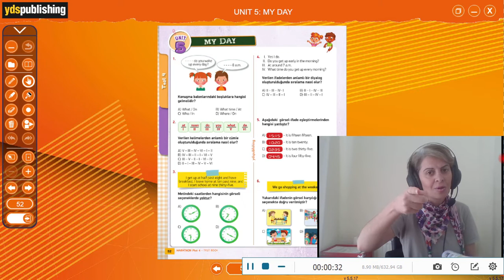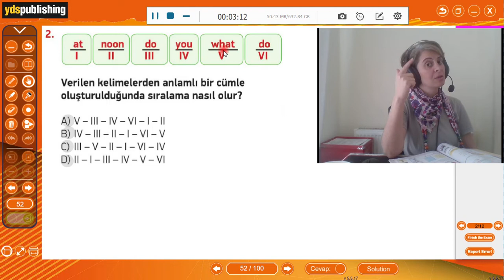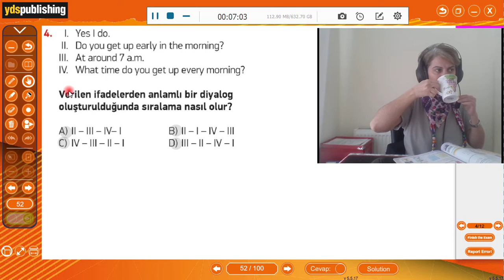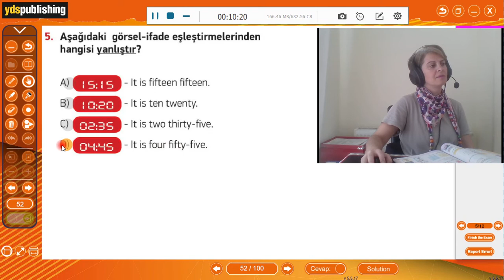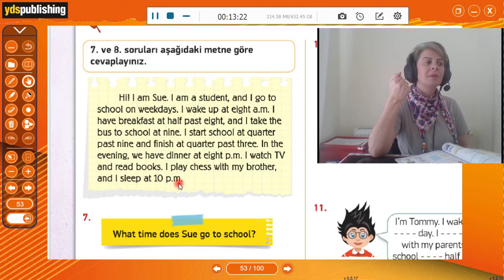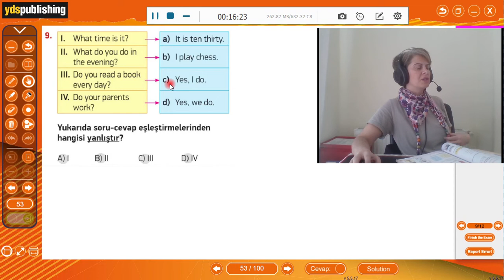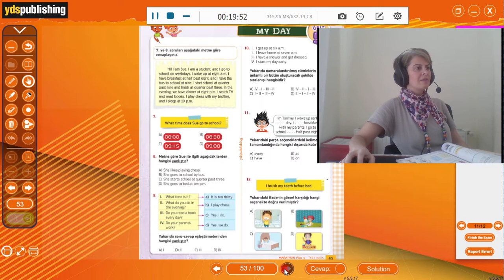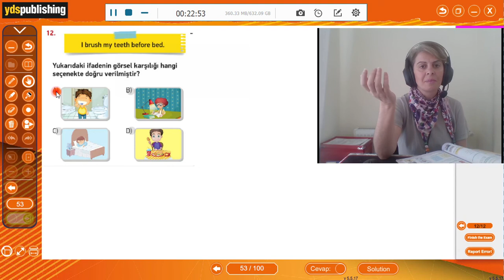4.Sınıf Unit 5 TEST 4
sparkle grade 1
spakle 1
grade 1
sparkle,grade,
marathon englısh
marathon plus
yds
yds yayınları
referans book
activity book
activity
ingilizce
cocuklar için ingilizce
child
kids
childeren
songül yiğit
songül karayiğit
marathon plus 2
marathon plus 3
marathon plus 4
4.sınıf ingilizce 8.ünite konu anlatımı,
4.sınıf ingilizce 5.ünite konu anlatımı,
4.sınıf ingilizce 4.ünite konu anlatımı,
4.sınıf ingilizce 7.ünite konu anlatımı,
4.sınıf ingilizce 6.ünite konu anlatımı,
4.sınıf ingilizce 1.dönem 2.yazılı,
4.sınıf ingilizce 3.ünite konu anlatımı,
4.sınıf ingilizce 2.ünite konu anlatımı,
4.sınıf ingilizce aylar,
4.sınıf ingilizce akıl akıldan üstündür,
4.sınıf ingilizce aylar günler mevsimler test,
4.sınıf ingilizce alfabe şarkısı dinle,
4.sınıf ingilizce altında üstünde testi,
4.sınıf ingilizce asking for permission test,
4.sınıf ingilizce aylar günler mevsimler test eğitimhane,
4.sınıf ingilizce alıştırmalar,
4.sınıf ingilizce bütün üniteler,
4.sınıf ingilizce bayraklar,
4.sınıf ingilizce birinci dönem 2. yazılı soruları,
4.sınıf ingilizce bir gününü anlatma,
4.sınıf ingilizce birinci dönem ikinci yazılı,
4.sınıf ingilizce birinci dönem ikinci yazılı soruları,
4.sınıf ingilizce bayraklar ve isimleri,
4.sınıf ingilizce bir günde yaptıklarım,
4.sınıf ingilizce can ve can't konu anlatımı,
4.sınıf ingilizce cartoon characters,
4.sınıf ingilizce clothes,
4.sınıf ingilizce classroom rules konu anlatımı,
4.sınıf ingilizce cartoon characters konu anlatımı,
4.sınıf ingilizce countries and nationalities,
4.sınıf ingilizce classroom rules,
4.sınıf ingilizce can can't,
4.sınıf ingilizce çizgi film,
4.sınıf ingilizce çizgi film altyazılı,
4.sınıf ingilizce çalışma,
4.sınıf ingilizce çalışma videoları,
4.sınıf ingilizce çıkmış sorular,
4.sınıf ingilizce çalışma kitabı 6.ünite cevapları,
4.sınıf ingilizce çalışma kitabı cevapları sayfa 65,
4. sınıf ingilizce çizgi film izle,
4.sınıf ingilizce deney konusu,
4.sınıf ingilizce dinleme metinleri fcm yayınları,
4.sınıf ingilizce dersi,
4.sınıf ingilizce deneme sınavı,
4.sınıf ingilizce ders kitabı,
4.sınıf ingilizce deney,
4.sınıf ingilizce ders kitabı 6.ünite,
4.sınıf ingilizce dinleme metinleri,
4.sınıf ingilizce eba,
4.sınıf ingilizce experiments,
4.sınıf ingilizce edatlar konu anlatımı,
4.sınıf ingilizce experiment konusu,
4.sınıf ingilizce ezberlenecek kelimeler,
4.sınıf ingilizce eşyalar,
4.sınıf ingilizce eşleştirme soruları,
4.sınıf ingilizce ev eşyaları kelimeleri,
4.sınıf ingilizce sayılar 100 e kadar,
4.sınıf ingilizce fun with science konu anlatımı,
4.sınıf ingilizce fun with science,
4.sınıf ingilizce free time,
4.sınıf ingilizce free time konu anlatımı,
4.sınıf ingilizce free time kelimeleri,
4.sınıf ingilizce free time şarkısı,
4.sınıf ingilizce fcm yayınları dinleme metinleri,
4.sınıf ingilizce fun with science kelimeleri,
4.sınıf ingilizce günler,
4.sınıf ingilizce genel tekrar,
4.sınıf ingilizce geniş zaman konu anlatımı,
4.sınıf ingilizce günler şarkısı,
4.sınıf ingilizce genel değerlendirme testi çöz,
4.sınıf ingilizce gün içinde yaptıklarımız,
4.sınıf ingilizce günlük rutin işler,
4.sınıf ingilizce genel değerlendirme testi pdf,
4.sınıf ingilizce haftanın günleri,
4.sınıf ingilizce hayvanlar,
4.sınıf ingilizce hikayeler,
4.sınıf ingilizce haftanın günleri testi,
4.sınıf ingilizce have has konu anlatımı,
4.sınıf ingilizce hastalıklar,
4.sınıf ingilizce hayvan isimleri,
4.sınıf ingilizce he she it,
4.sınıf ingilizce may ı,
4.sınıf ingilizce in the classroom,
4.sınıf ingilizce in on at testleri,
4.sınıf ingilizce ing takısı,
4.sınıf ingilizce ikinci dönem birinci yazılı,
4.sınıf ingilizce izle,
4.sınıf ingilizce içinde dışında,
4.sınıf ingilizce in the classroom konu anlatımı,
4.sınıf ingilizce imperatives,
4.sınıf ingilizce jobs,
4.sınıf ingilizce jobs konu anlatımı,
4.sınıf ingilizce job,
4.sınıf ingilizce jobs ünitesi,
4.sınıf ingilizce jobs çalışma kağıdı,
4. sınıf ingilizce jobs şarkıları,
4. sınıf ingilizce jobs meslekler,
okulistik 4 sınıf ingilizce jobs,
4.sınıf ingilizce konu anlatımı,
4.sınıf ingilizce kelimeler,
4.sınıf ingilizce kitabı,
4.sınıf ingilizce konuları,
4.sınıf ingilizce konu anlatımı 1.ünite,
4.sınıf ingilizce kıyafetler,
4.sınıf ingilizce konu anlatımı jobs,
4.sınıf ingilizce konu anlatımı tonguç akademi,
4.sınıf ingilizce like dislike,
4.sınıf ingilizce like don't like,
4.sınıf ingilizce like dislike test,
4.sınıf ingilizce likes dislikes,
4.sınıf ingilizce learn with bouncy dinleme metinleri,
4.sınıf ingilizce listening,
4. sınıf ingilizce like konusu,
4 sınıf ingilizce like konu anlatımı,
4.sınıf ingilizce my day,
4.sınıf ingilizce meslekler,
4.sınıf ingilizce mevsimler,
4.sınıf ingilizce my day konu anlatımı,
4.sınıf ingilizce my clothes,
4.sınıf ingilizce my friends,
4.sınıf ingilizce mevsimler ve aylar,
4.sınıf ingilizce mevsimler konu anlatımı,
4.sınıf ingilizce nationality,
4.sınıf ingilizce nasıl öğrenilir,
4.sınıf ingilizce numbers konu anlatımı,
4.sınıf ingilizce nerelisin,